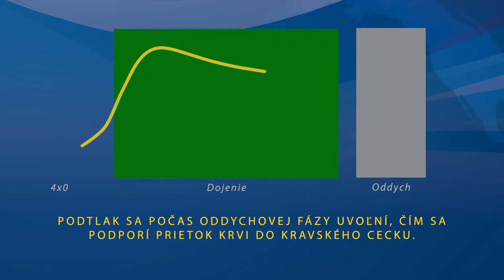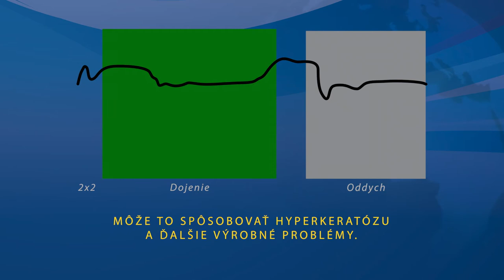Dairymaster - prirodzené dojenie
Dairymaster pri dojení imituje prírodu. Dojí tak, ako keď teľa cicia kravu.